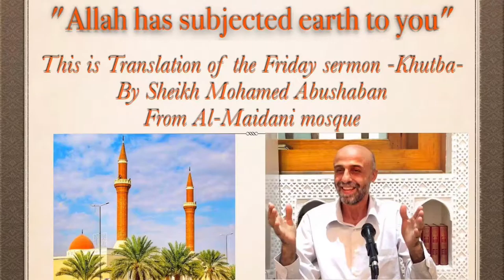Allah has subjected earth to you